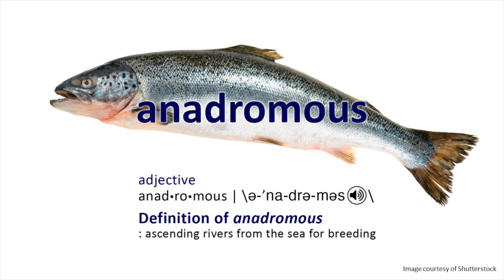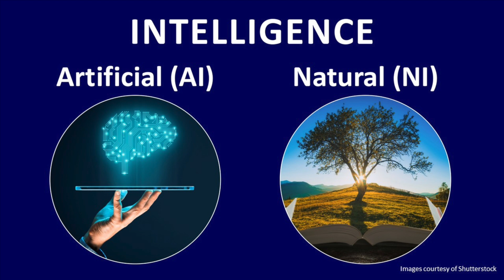Could Nature Be Our Next Technology Disruptor? | Sue Dreamweaver Spielman | TEDxDurango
Could Nature Be Our Next Technology Disruptor?

Hundreds of species of plants and animals become extinct every day; Are our technology conveniences worth the loss of Nature’s Commons? Artificial Intelligence (AI) is so pervasive in our lives that we’re not even aware when we’re interacting with it. Learn more about how our contemporary lifestyles exist within the duality of AI and Natural Intelligence (NI), how it’s causing us to lose our connection to the natural world and why we need to be aware of the impact of human technologies on fresh water, oceans, forests, air and the airwaves. In this compelling talk, Sue Dreamweaver Spielman, both a Computer Technologist and Renewable Wisdom Keeper, takes us on a humorous journey creating a bridge from the impact of our technological world to the existence and value of Nature’s Commons.

  Sue Dreamweaver Spielman is a Technologist and Renewable Wisdom Keeper. She’s spent over 25 years building distributed networking systems and mobile apps while continuing to be an industry-leading technical expert witness.  Additionally, she’s spent decades learning, researching, and evolving the science, art, and craft of the Renewable Wisdom Trails™ oral tradition. As an award-winning author, speaker, and educator, she uses her unique ability to bridge between our contemporary lifestyle -- and its technology-based demands -- to the ancient wisdom of our ancestors. Her goal is to seed awareness and accountability of human impacts from technology, sharing in a way that is both accessible and entertaining, and allow others to embrace the peaceful coexistence of nature and technology.